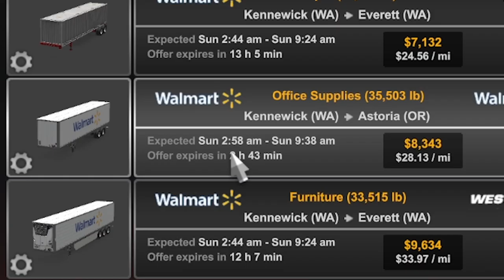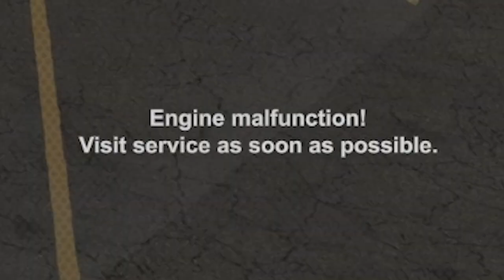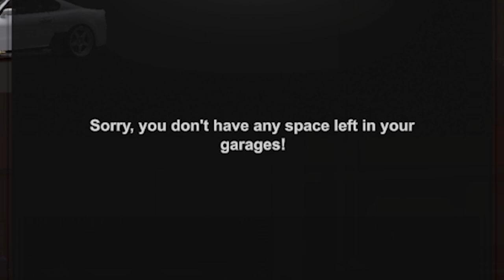I Wrecked My 1,400HP SUPRA in American Truck Simulator Mods!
I Wrecked My 1,400HP SUPRA in American Truck Simulator Mods! Today Camodo Gaming is back with some ATS Mods and things don't go according to plan.